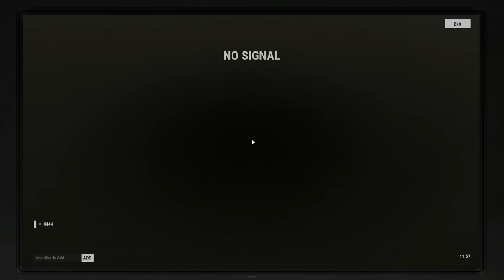I Built The Coziest Loot Goblin Base In Rust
✅ Install Raid for Free Mobile and PC and get a special starter pack with an Epic champion Tallia 🎉

I built a perfect base in the perfect spot at the perfect time. The Loot Goblin's base saw all the action from the get go, and I became rich from it.

Come and play on Winterust (copy and paste in F1 console to connect): connect aumain.winterust.net:28014